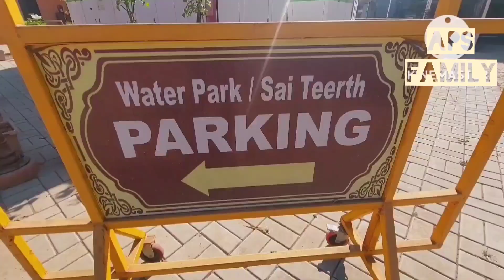Trip the rising.. part-1